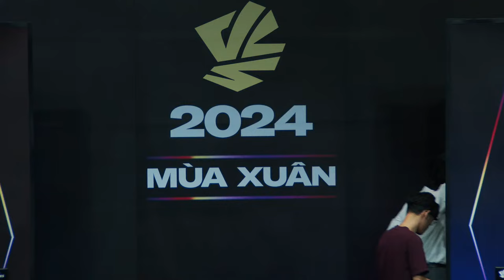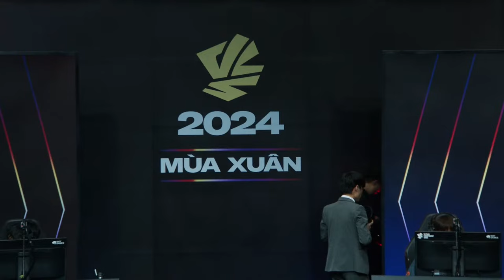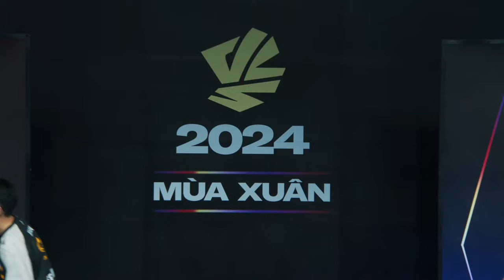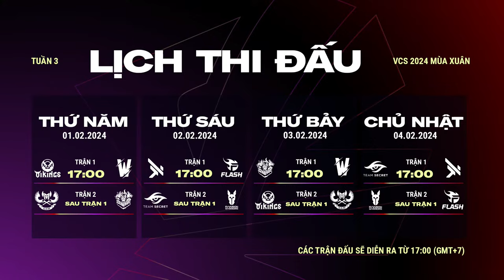CES vs TW (BO3) | VKE vs GAM (BO3) | VCS 2024 MÙA XUÂN - TUẦN 3 | 03.02.2024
Cùng theo dõi những trận đấu hôm nay nhé!

17:00: CES vs TW
Sau trận 1: VKE vs GAM